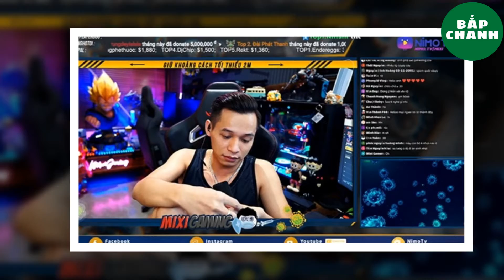BẮPCHANNEL||ĐỘ MIXI NÓI GÌ VỀ PHÓNG SỰ "DỌN RÁC KHÔNG GIAN MẠNG" CỦA VTV .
▶ BẮP CHANNEL là kênh thông tin Youtube chia sẻ các nội dung tin tức, bản tin cập nhật 24h mới nhất, nhanh nhất và chính xác nhất.
Những thông tin thời sự trong nước được cập nhật liên tục . Mọi người Nhớ "LIKE" và "ĐĂNG KÝ" kênh để theo dõi những video tiếp theo!!! Để nhận được Thông Báo Video Clip Mới Nhất của BẮP CHANNEL.